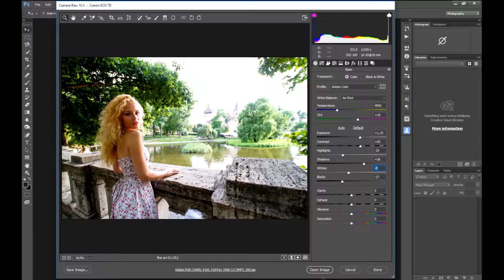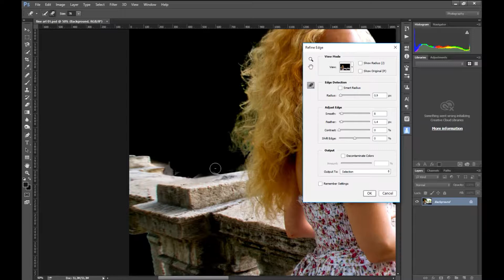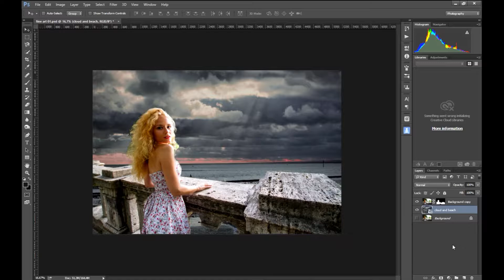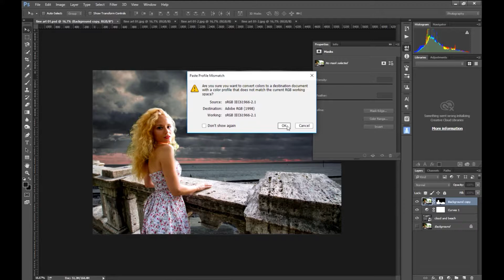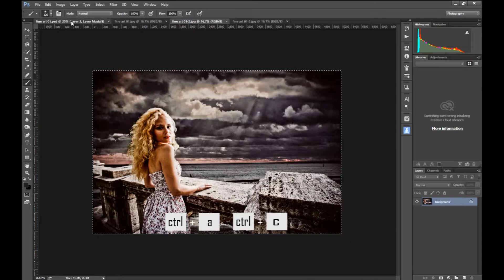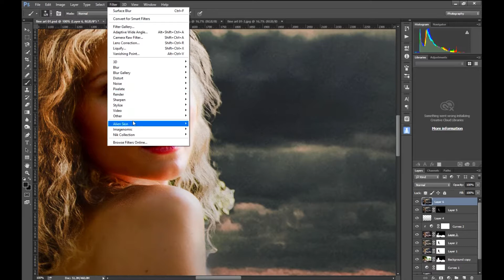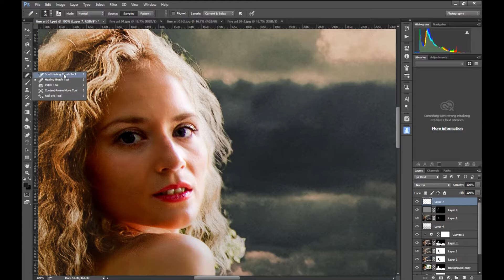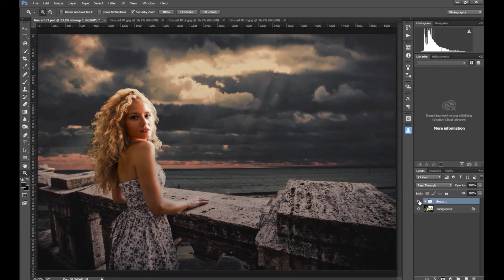Fine art surrealistic photoshop tutorial and lightroom presets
PSD - RAW  - JPG - LIGHTROOM PRESET